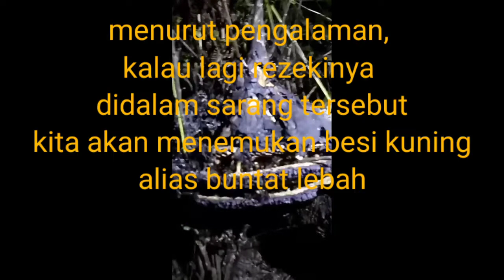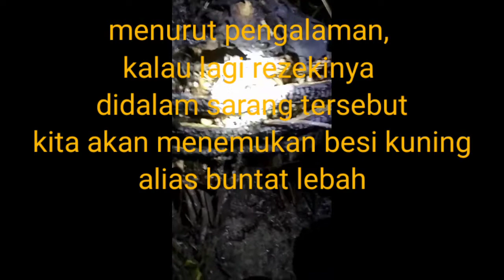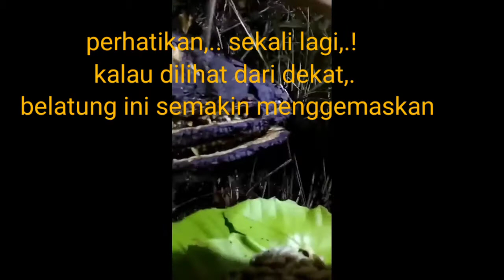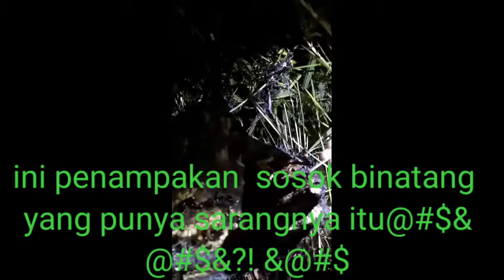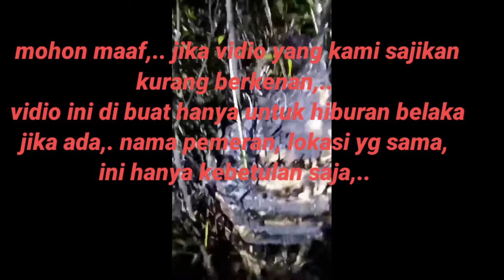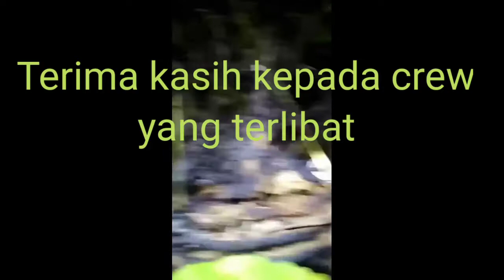Mendadak kaya!!! jika menemukan sarang ini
Mendadak kaya!!!
jika menemukan sarang yang didalamnya terdapat pusaka besi kuning

 Didalam vidio ini, kami mengeksekusi sebuah sarang penyengat,. atau ngeng ngat,. karena sarang tersebut berada di sekitar area bermain anak2 di kompleks tempat tinggal kami,. biasanya jenis binatang ini akan menyerang siapa saja yang mengganggunya, termasuk jika sarangnya tidak sengaja tersentuh, apalagi di obok2 oleh anak2 yg belum mengetahui mahluk seperti ini

Di dorang rasa kepedulian kami, dan demi keselamatan orang banyak, terutama anak2.. terpaksa mahluk tersebut kami evakuasi, sehingga anak2 aman untuk bermain di area itu..

mahluk hidup yang satu ini namanya penyengat,. alias ngeng ngat,. atau ada nama lain masing2 daerah yang kami tidak tau,.
mahluk ini, konon ceritanya jika kita lagi beruntung, didalam sarangnya terdapat pusaka besi kuning,.

akan tetapi setelah kami eksekusi ternyata hasilnya,. Anda belum beruntung dan silakan coba lagi!!
kami hanya mendapatkan sekumpulan belatung, atau ulat kecil,. dan setelah kami teliti lebih detailnya,. belatung ini adalah si bayi2 ngeng ngat,. dan beruntungnya bayi ngeng ngat jenis ini ternyata boleh di konsumsi,. walau kedengarannya extrims,. masa manusia makan belatung?..
tapi jangan salah,. rasanya eee enak banget,.

Brilio.net - Para ahli mengungkap bahwa serangga mengandung protein yang cukup tinggi. Bahkan manusia di zaman purba sudah memanfaatkan serangga sebagai sumber makanan.

Namun, bagi sebagian orang tak terpikirkan untuk membayangkan serangga ada di meja makan untuk disantap. Praktiknya di beberapa negara, mengonsumsi serangga atau disebut juga entomophagy adalah hal yang wajar.

Hal ini digunakan sebagai salah satu alternatif solusi untuk mengurangi populasi hama serangga tanpa menggunakan insektisida sehingga lebih aman. Ada juga yang beralasan bahwa serangga memiliki rasa yang lezat serta memiliki kandungan gizi yang baik untuk tubuh.

Demikian penjelasan dari kami,.. mohon maaf jika ada yang kurang pas🙏🙏